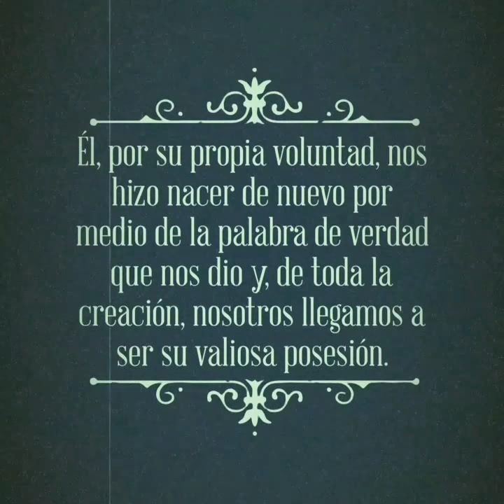Transformación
Él, por su propia voluntad, nos hizo nacer de nuevo por medio de la palabra de verdad que nos dio y, de toda la creación, nosotros llegamos a ser su valiosa posesión.